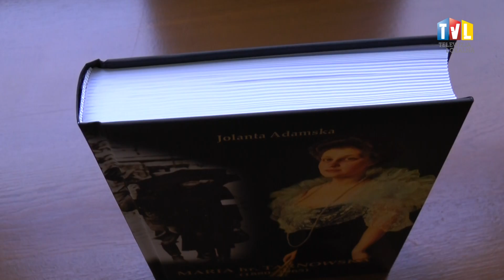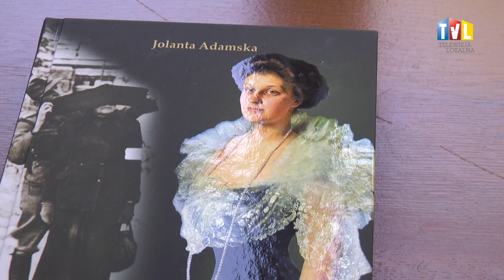2021.05.07 - NOWA PUBLIKACJA MHMT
Po długiej przerwie spowodowanej zamknięciem placówek kulturalnych w związku z pandemicznymi obostrzeniami, Muzeum Historyczne Miasta Tarnobrzega wydało kolejną pozycję książkową.